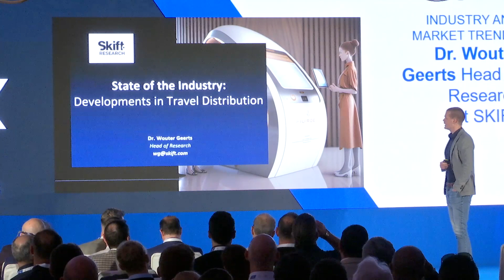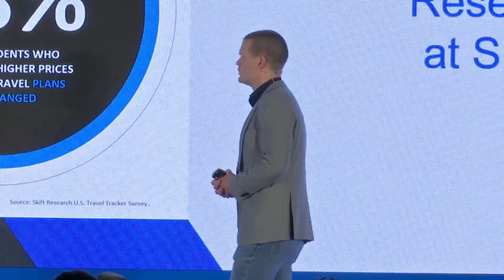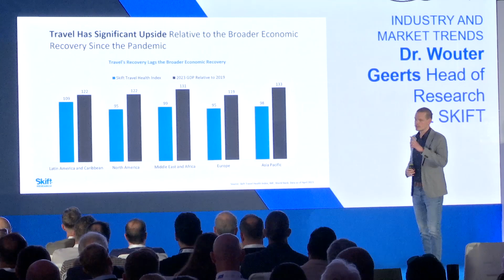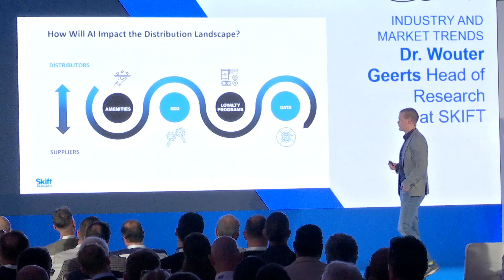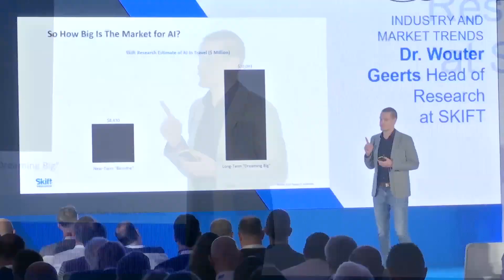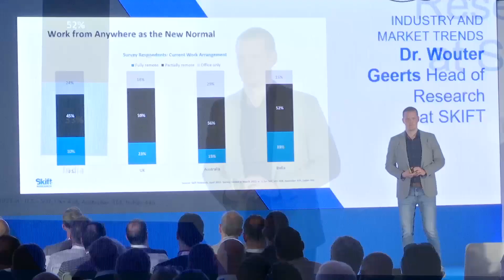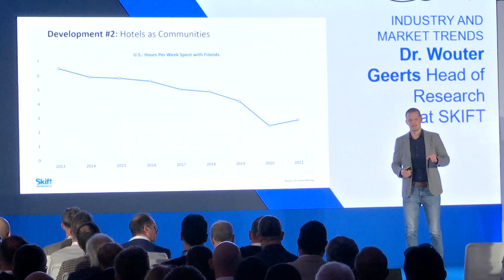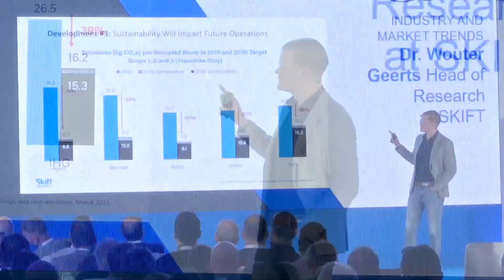CON-X 2023 | Industry and Market Trends. Dr. Wouter Geerts, Head of Research at SKIFT.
In a recent presentation at the ConX 2023 event, Wouter Geert, Head of Research at SKIFT, shared his thoughts on the future of travel, focusing on AI and its impact on the industry. He began by discussing the potential of AI in hotel check-in, highlighting an image created by an AI visionary that depicted a future where people would have three legs and hotel check-in would be revolutionised.

However, Geerts stressed that his talk would not be limited to AI alone, but would also address broader trends in travel distribution and the need for creativity in the industry. He expressed his belief that this is an important time for creativity in travel, as people have realised the importance of travel for personal fulfilment, work, leisure and general wellbeing.

Geerts acknowledged that although travel has performed well in recent years, the situation is becoming increasingly difficult. He mentioned the end of pent-up demand and the depletion of pandemic savings, indicating a change in consumer behaviour and the need for new strategies to attract visitors to destinations and hotels.

He also discussed the reinvention of the future of work and its influence on travel patterns. As the nature of work changes, so does the way we travel. In addition, Geerts highlighted the changing global flows of travellers, with the re-opening of Asia and its impact on travel preferences and destinations. He mentioned the resurgence of travel investment and the availability of capital for companies willing to provide unique offerings.

Geerts spoke about the transformative potential of generative AI and its impact on various aspects of travel, especially planning and inspiration. He mentioned the value of AI in reputation management, customer service and even coding, where AI can already contribute significantly. He estimated that AI could create around $8bn of value for the travel industry, and this value could reach $20bn if the industry became just 1% more efficient.

However, Geerts also acknowledged the limitations of AI and stressed the importance of the human element in travel experiences. He cited examples such as the preference for human panellists over chatbots and the issue of over tourism, where AI solutions may not be adequate.

Overall, Geerts' presentation shed light on the changing travel landscape, the potential of AI and the need for creativity and adaptation in the industry.